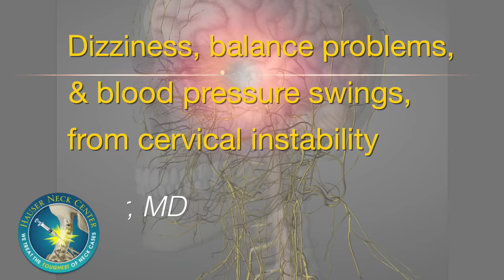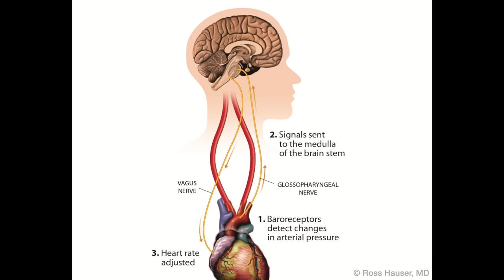Dizziness, balance problems, and blood pressure swings can be from upper cervical instability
Ross Hauser, MD explains cases where otherwise unexplained dizziness, balance problems, blood pressure drops, and heart arrhythmias can have a structural cause - upper cervical instability. To check out our articles on cervical vertigo, dizziness and other symptoms, you are welcome to check out the articles on our

Caring Medical Florida is located in Fort Myers, Florida in the US. We treat patients who travel to our center from all around the globe, however, we do not treat all cases.
*Please understand that we cannot give specific outside referrals or online medical recommendations.